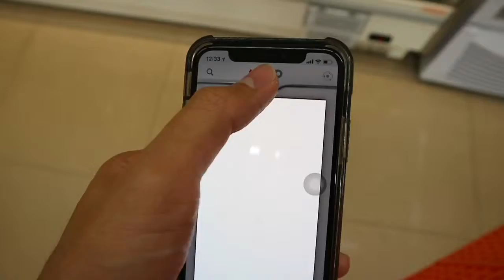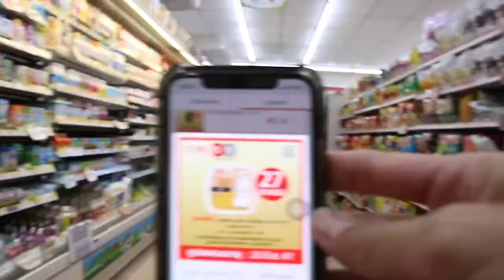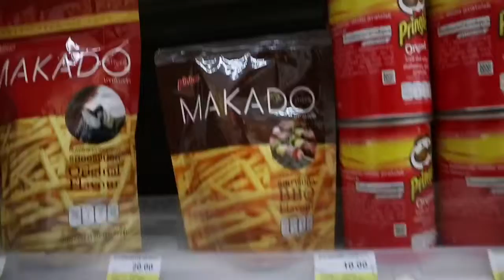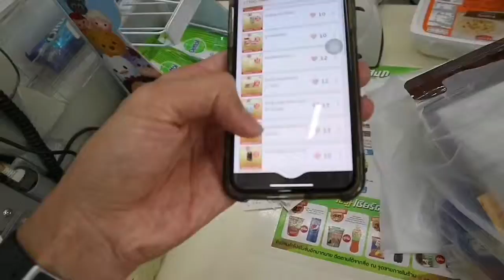ใจอารี่ ใช้ทรู+มี App TRUE ID 👍🏻กินฟรีที่เซเว่นฯ ถึง 23 มิ.ย.2560 นี้เท่านั้น